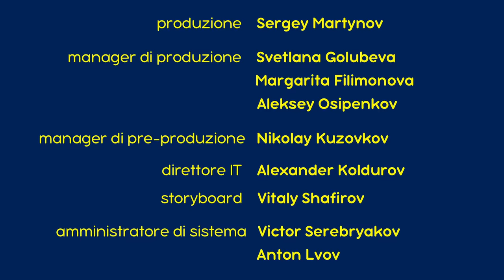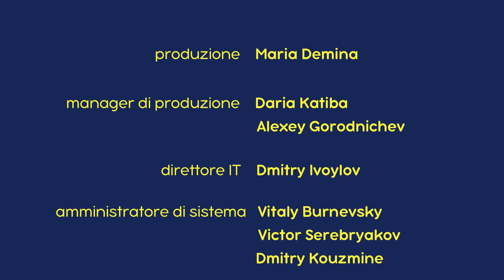💥 Nuovo episodio 2022 💥 Masha e Orso 🐻👱‍♀️ Rane, Baci E Arti Miracolose Da Definire 🐸💖 (Episodio 54)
🐻👱‍♀️ Rane, Baci E Arti Miracolose Da Definire 🐸💖
Masha ama le favole e naturalmente pensa che ognuna debba finire con un lieto fine, anche se tutto è negativo! Questa è la storia.. Orso sta ancora tentando di consuistare il cuore dell'Orsa e ha trova una vecchia gondola in fondo al lago della foresta. Orso decide di aggiustarla ed invita l'Orsa per un giro romantico! Nessuno si sarebbe mai immaginato che questa storia si sarebbe perfettamente combinata con il nuovo hobby di Masha - il teatro coi burattini.

☑️ Lezioni Di Pesca 🦀 (Episodio 8)

👉 Primavera 2022 con Masha e Orso!